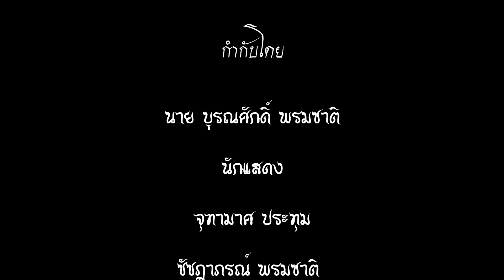หนังสั้นวันพ่อ"ดอกไม้ของพ่อ"